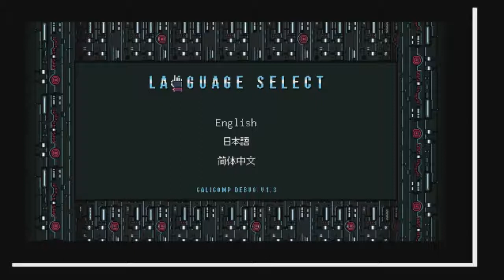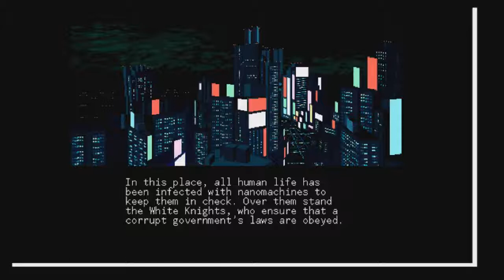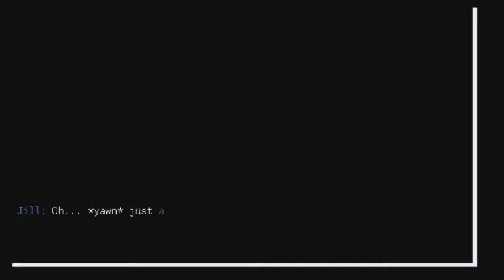VA-11 Hall-A: Cyberpunk Bar tending Action: Episode 1- Oh, What A Day, What A Lovely Day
Left "let's play" out of the title to avoid it getting egregiously long, but it's still implied.